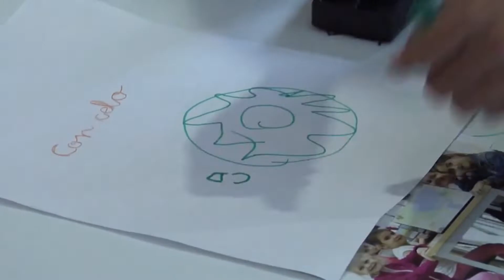Más de 7.400 personas participan en la Semana de la Ciencia y la Energía de Repsol y su Fundación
Más de 7.400 personas han participado en las diferentes actividades celebradas en la Semana de la Ciencia y la Energía de Repsol y su Fundación, que se ha desarrollado desde el 16 al 23 de octubre en el Auditorio Municipal de Puertollano.